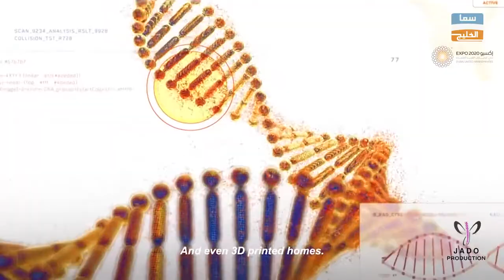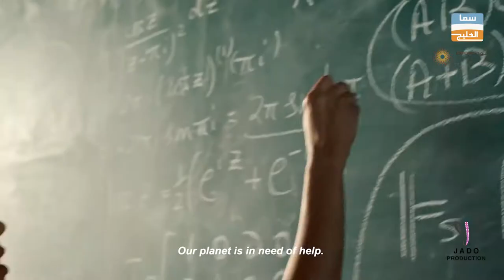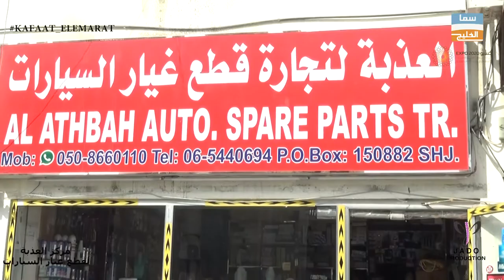شركة العذبة لتجارة قطع غيار السيارات / برنامج كفاءات الإمارات